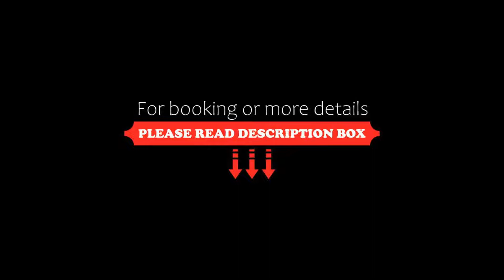OYO Flagship 76051 T palm Tree, Gurgaon, India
About Property:
OYO Flagship 76051 T palm Tree features air-conditioned rooms with cable TV in the Sector 40 - 44 district of Gurgaon. This 3-star hotel offers a 24-hour front desk and room service. The hotel features family rooms.
At the hotel all rooms come with a wardrobe and a private bathroom.
Guests at OYO Flagship 76051 T palm Tree can enjoy a continental breakfast.
Kingdom of Dreams is 3.8 km from the accommodation, while MG Road is 6 km away. The nearest airport is Delhi Internat...
Property Type: Hotel
Address: 460, Sector 39, Gurgaon, 122001 Gurgaon, India
Searching For
1. OYO Flagship 76051 T palm Tree - Gurgaon - India
2. OYO Flagship 76051 T palm Tree - Gurgaon - India Address
3. OYO Flagship 76051 T palm Tree - Gurgaon - India Rooms
4. OYO Flagship 76051 T palm Tree - Gurgaon - India Amenities
5. OYO Flagship 76051 T palm Tree - Gurgaon - India Offers and Deals
Audio Credit:
Track Title: Blank Slate
Artist: VYEN